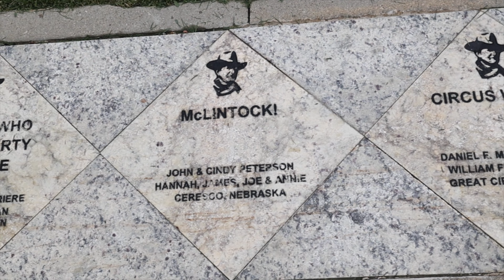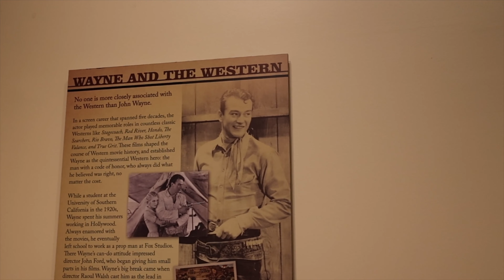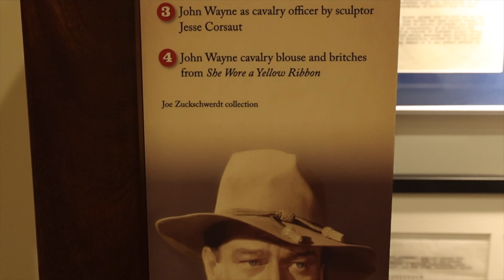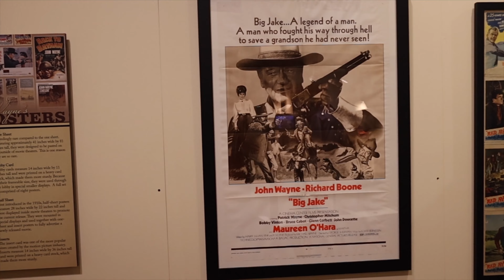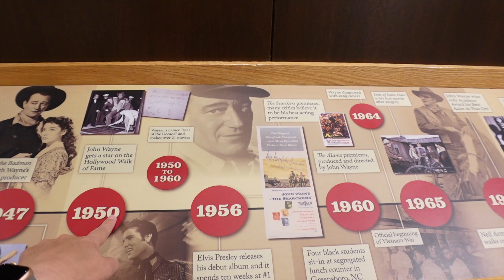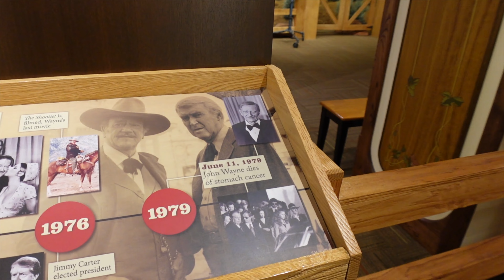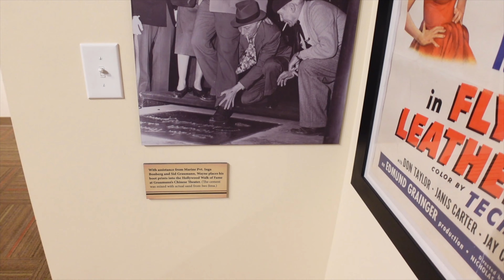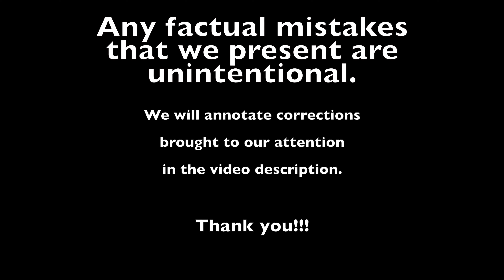How to visit the Iowa John Wayne Museum | History Travel Advice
Welcome to our latest adventure! Join us as we embark on a journey to the heart of Winterset, Iowa, where the legendary John Wayne was born and raised. In this exciting video, we take you on a tour of the John Wayne Birthplace Museum, a must-visit destination for any fan of "The Duke" or those interested in American film history.

Intro: 0:00
John Wayne Movies: 0:06
Birthplace Museum: 1:15
John Wayne move career: 2:21
Marueen O'Hara: 7:03
Directing: 8:42
Legacy: 9:34

🌟 About the Museum: The John Wayne Birthplace Museum is a treasure trove of memorabilia and a living tribute to the iconic actor, director, and American hero. Located in the house where Marion Morrison (who would later become John Wayne) was born on May 26, 1907, this museum provides an intimate look into his life, career, and the Wild West's golden era in Hollywood.

🤠 Discover the Duke's Life: In this video, we'll walk you through the various exhibits, showcasing everything from rare photos of Wayne's early life to authentic movie props and costumes from his legendary films. Gain insight into the Duke's early years, his journey to stardom, and his enduring legacy in the world of cinema.

🎥 Iconic Memorabilia: The museum boasts an extensive collection of artifacts, including personal items, awards, and film posters. You'll even get to see the actual eyepatch worn by John Wayne in the classic film "True Grit." It's an unparalleled opportunity to get up close and personal with the real treasures of Hollywood history.

🏜️ Experience the Wild West: As you explore the museum, you'll feel like you're stepping back in time to the era of John Wayne's most famous Westerns. The authentic and immersive displays will transport you to the Old West, making you feel like you're right there on the frontier.

🛍️ The Museum Store: Don't forget to check out the museum's gift shop, where you can pick up unique John Wayne memorabilia to commemorate your visit or find the perfect gift for a fellow fan.

Join us on this unforgettable journey through the life and career of an American icon. The John Wayne Birthplace Museum is not just a destination; it's a tribute to a legend. If you're a fan of the Duke, Westerns, or simply want to explore the magic of Hollywood's Golden Age, this is a place you won't want to miss.